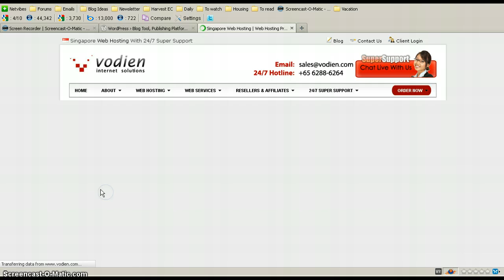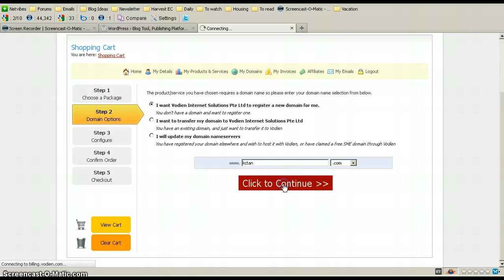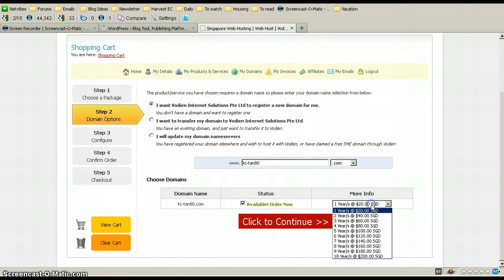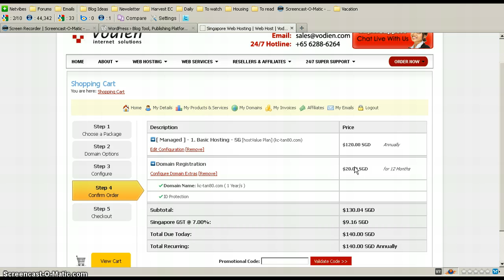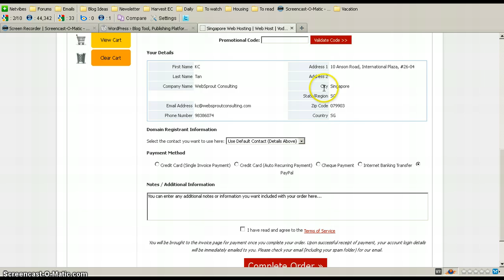Register Domain Name and Hosting at Vodien